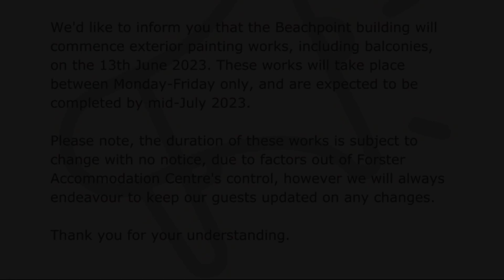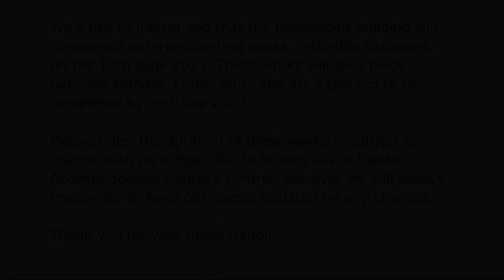Beachpoint Unit 302, Forster, Australia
About Property:
Offering a terrace and sea view, Beachpoint Unit 302 is situated in Forster, 100 metres from Forster Beach and 500 metres from Pebbly Beach. This beachfront property offers access to a balcony, free private parking and free WiFi.

The apartment has 2 bedrooms, a flat-screen TV, an equipped kitchen with a fridge and a dishwasher, a washing machine, and 1 bathroom with a shower. For added convenience, the p...
Property Type: Hotel
Address: 28 North Street, 2428 Forster, Australia
Searching For
1. Beachpoint Unit 302 - Forster - Australia
2. Beachpoint Unit 302 - Forster - Australia Address
3. Beachpoint Unit 302 - Forster - Australia Rooms
4. Beachpoint Unit 302 - Forster - Australia Amenities
5. Beachpoint Unit 302 - Forster - Australia Offers and Deals
Audio Credit:
Track Title: Blank Slate
Artist: VYEN